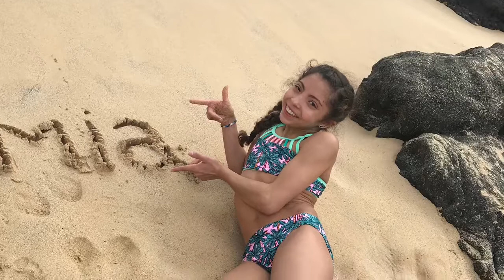My First YouTube Video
Welcome to my new YouTube channel ! Hope you enjoy